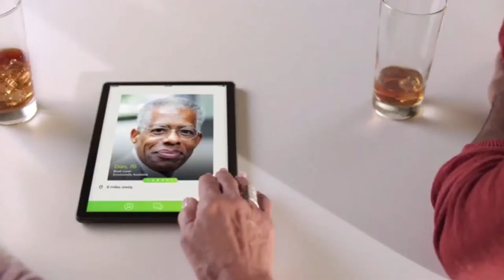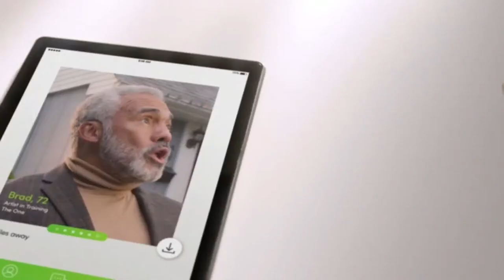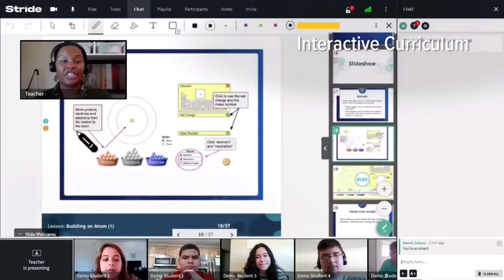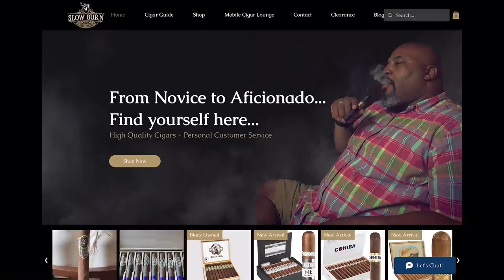Dr. Cavil's Inside The HBCU Sports Lab | Episode 403 | 6-15-23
Time for the second lecture of the week!